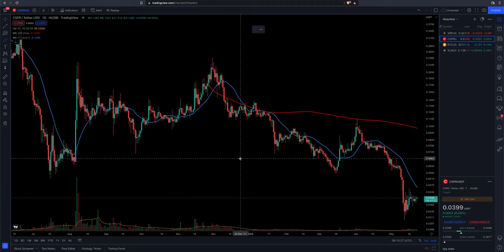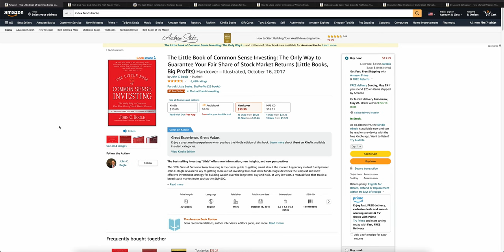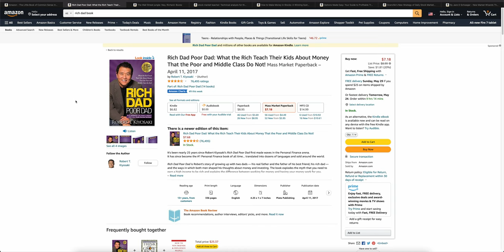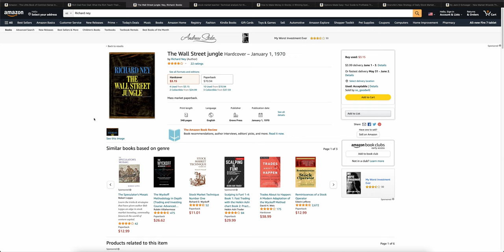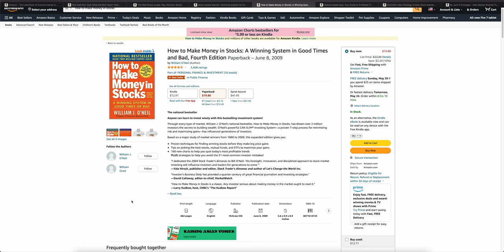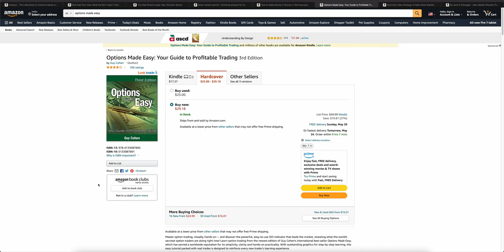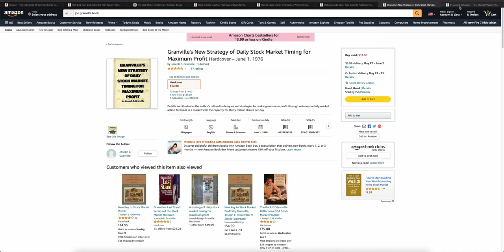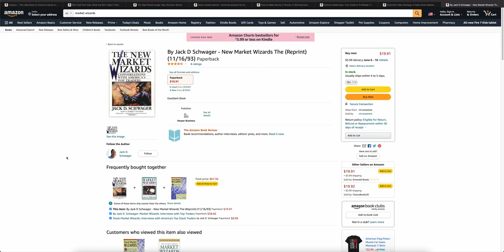Learn How The Stock Market Really Works | Read These Books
Market Wizards
How To Make Money In Stocks
Rich Dad
Options Made Easy
The Little Book - Index Funds
Joe Granville
Joe Granville

NEW! Investors T-Shirts (Amazon)

Amazon Audible Plus (Podcasts & Audio Books)